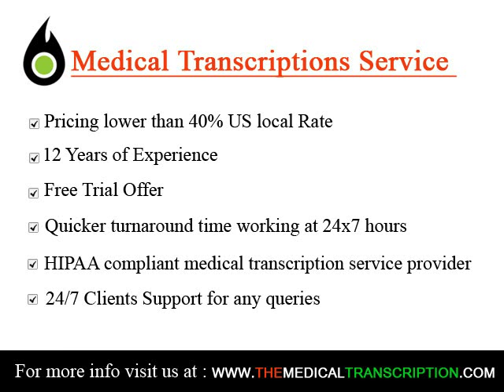Medical Transcriptionist in Vermont